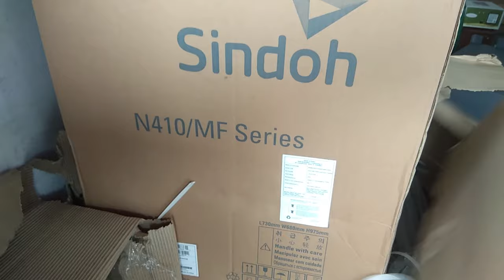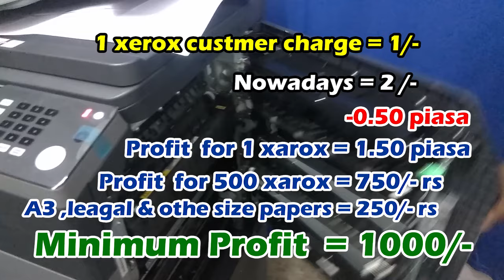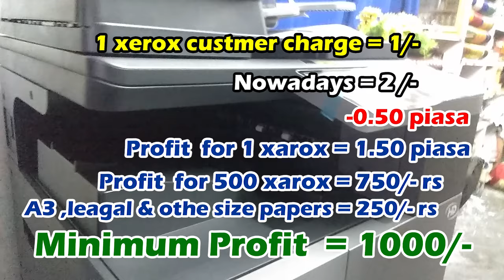💥నష్టాలే లేని జెరాక్స్ బిజినెస్ లో లాభాలు తెలుసుకోండి |Xerox business Profits [2019] Siva Botcha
Hi i am siva botcha  business ideas in telugu about xerox machine business plan in telugu language
Topic covered:

Please watch:Mealworms Farming & Business | పురుగులతో వ్యాపారం లక్షల్లో  ఆదాయం"